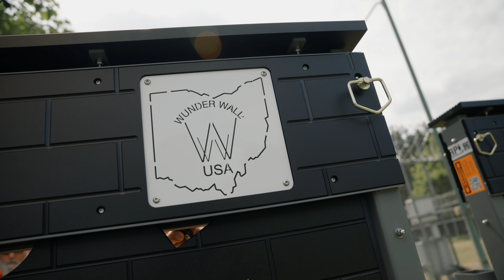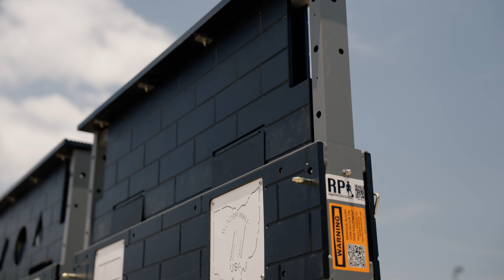Rugged PI Brand Video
We’re excited to showcase our latest brand video for Rugged Pi, featuring the Wunder Wall—a revolutionary mobile obstacle wall designed for military, police, fire training and training enthusiasts.

Why Choose Tactical Camera?

As a leading media production company, we excel at bringing your brand's story to life. Our high-quality videos not only showcase innovative products but also connect with the communities that benefit from them.

to explore our services and see how we can help your brand make an impact!

At Tactical Camera, we are committed to providing high-quality images and videos to our clients. We understand the importance of visual content when it comes to promoting your business, showcasing your products or capturing important moments. Whether you need professional images or videos for your website, social media accounts, or marketing materials. We have you covered!